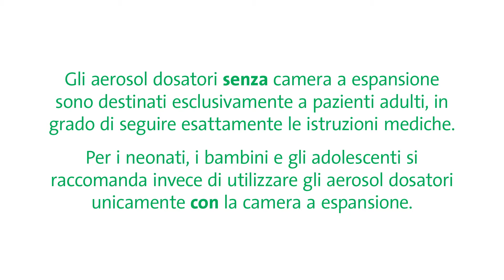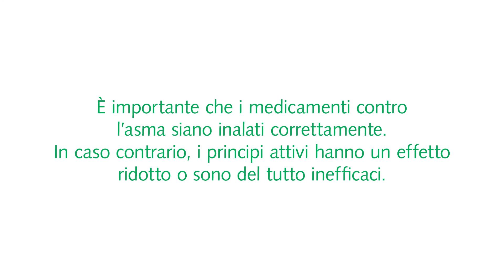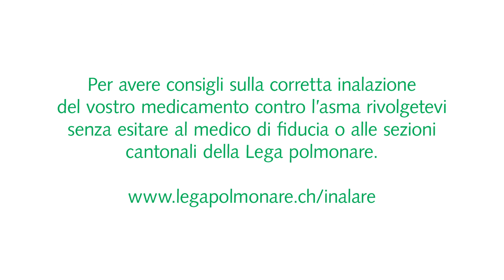Asma: la tecnica d’inalazione corretta con Dosieraerosol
Affinché i farmaci contro l’asma abbiano effetto, devono essere inalati correttamente:
- L’inalatore deve essere caricato e utilizzato correttamente
- I farmaci devono raggiungere le vie aeree più basse
- I farmaci non devono essere espirati subito

I nostri filmati mostrano la tecnica giusta per procedere con gli inalatori a polvere Diskus, Ellipta, dosatori aerosol e Turbohaler. Si tratta di farmaci soggetti ad obbligo di prescrizione medica.